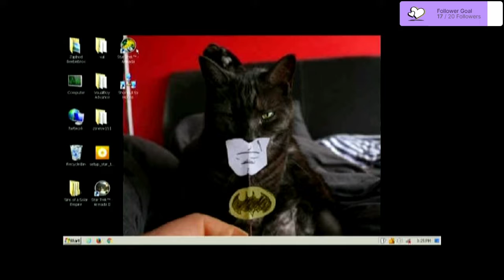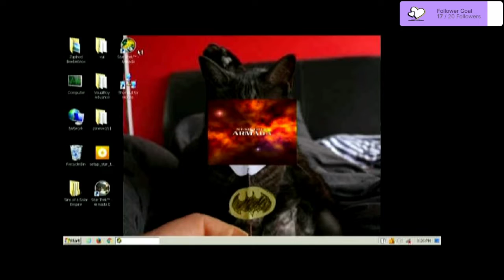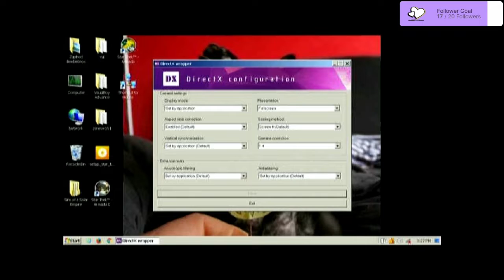Star Trek Armada - Federation and Klingon Campaign (Twitch VOD)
Star Trek Armada.
(Twitch VOD)
Single Player Campaign.
Federation and some Klingon completed.